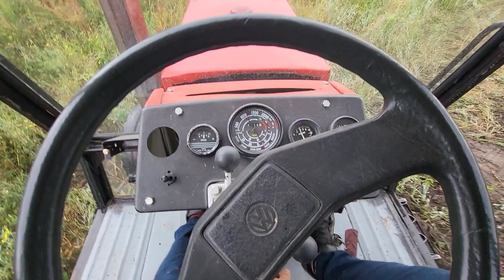Uprawa Resztek pożniwnych Czyli Talerzowanie URSUSEM C 385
Talerzówka AKPIL 2.7m vs Ursus c 385